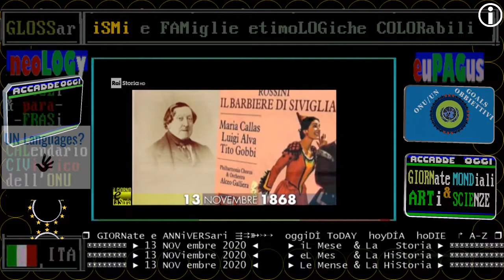Rossini DIEs: 13 novembre 1868 muore Gioachino Rossini, grande compositore italiano (n. 1792 Pesaro)